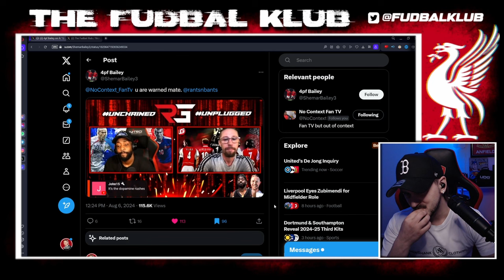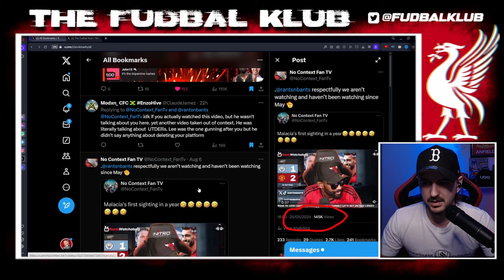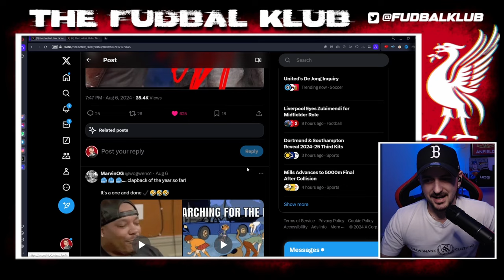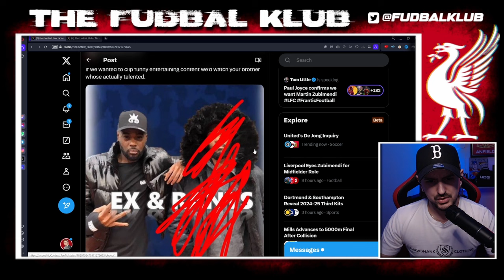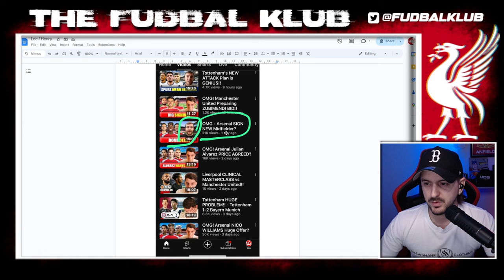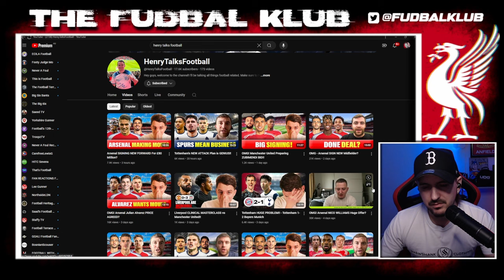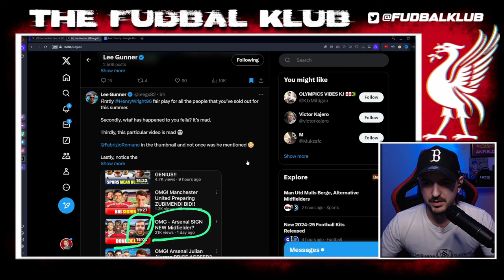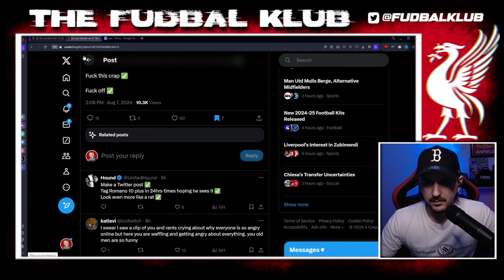"Change your content because it's causing me problems"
You can only give commentary or criticize based on what someone has said or done that you deem worthy of. If people didn't say such things, then there'd be nothing to be said. It is however part and parcel of being a large personality and also being on (football) YouTube in general.

For the record, as annoying as the titles and thumbnails may be, Henry can do what he likes.

0:00 - Rants isn't happy about clips
5:04 - Emotional damage ☠
9:31 - "Henry needs to change his content"
12:38 - TWO channels for different content
19:42 - Many started this way by giving commentary